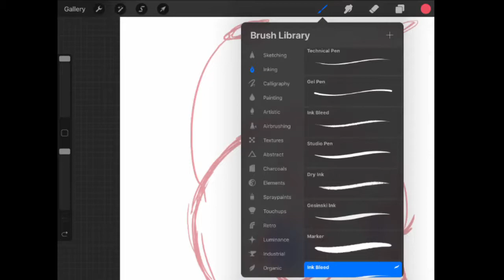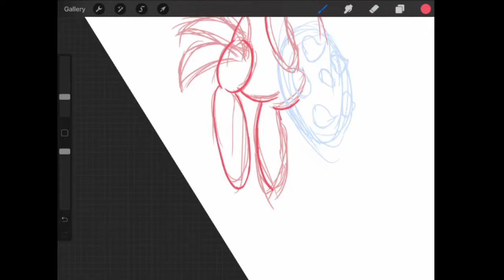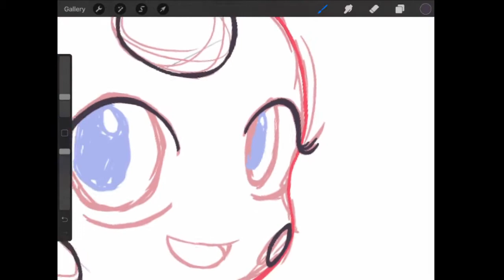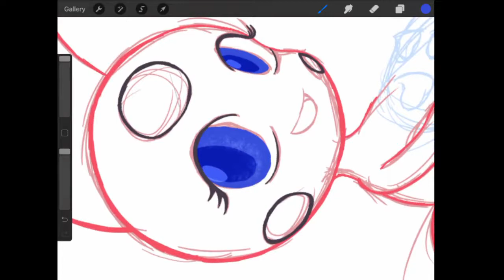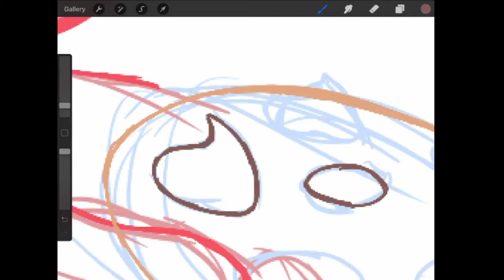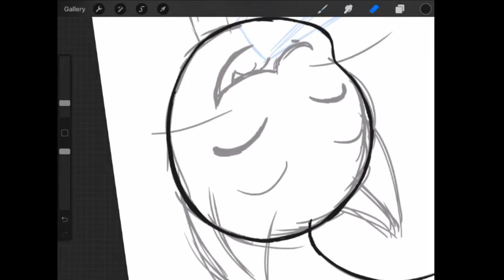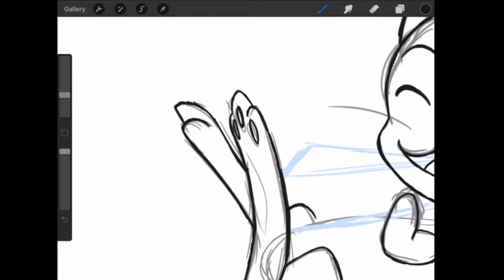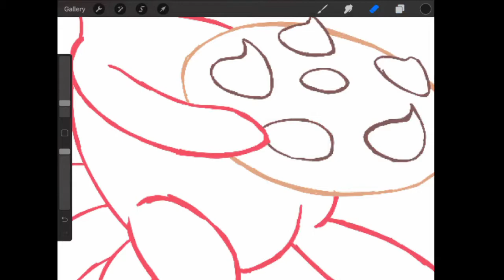Gigantitan - Sapotis: our thoughts on Ladybug and Cat Noir S02:E07 - E10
We now share our thoughts on Miraculous Tales of Ladybug and Cat Noir S02:E07 - E10
More new fun and the show brakes some of its tropes.

And the art this time is a line art version of my Tikki and Plagg sketch.